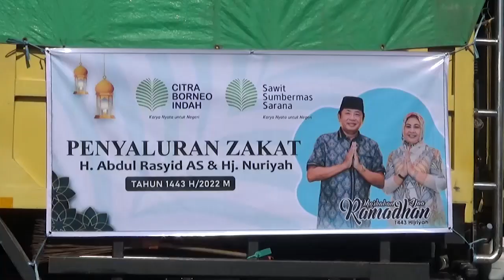H ABDUL RASYID BAGIKAN ZAKAT HARTA SE KALIMANTAN TENGAH